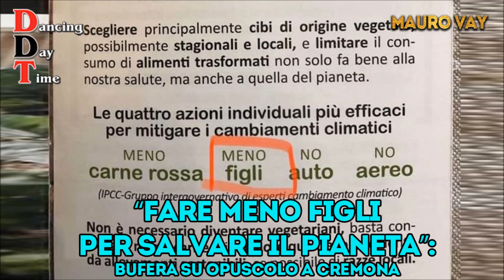Fare meno figli per salvare il pianeta bufera su opuscolo a Cremona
Mauro Vay
🎵 Diretta live su Radio Vega dalle 13 alle 15.30!!! 🎵

🎵Se mi vuoi alla tua festa:
☎ Info & booking: Mauro Vay 338/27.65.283 ☎